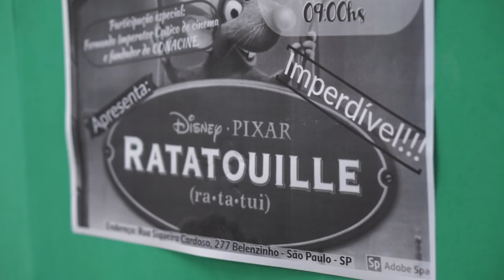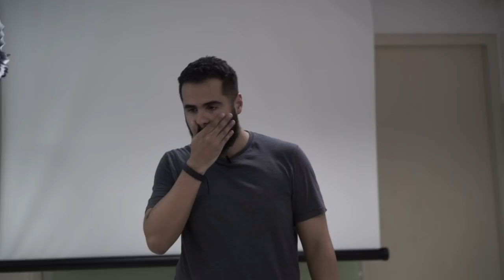Pessoas em situação de rua conversam sobre Ratatouille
Fui convidado para uma sessão de cinema seguida de uma conversa no Núcleo de Convivência São Martinho de Lima, um espaço destinado a apoio de pessoas em situação de rua, e que funciona diariamente oferecendo desde refeições até atividades culturais.

A ideia era assistir um filme, e em seguida dialogar sobre a obra com todos. Escolhi Ratatouille e a conversa está aqui no vídeo.

Não podíamos filmar o rosto de todos, por isso muitas vezes a câmera fica em mim ou na nuca de alguém.

Agradecimentos a Thiago Covelli, que organiza estas sessões de cinema e debate.

Face: /conacinebr
Assista 3 palestras do Clube CONACINE gratuitamente